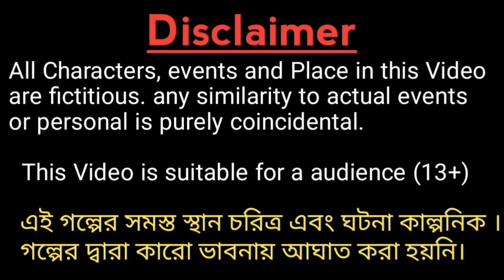হ্যাপি বার্থডে টু ইউ |happy birthday to you |Bangla Cartoon Golpo|Rupkothar Golpo|Fox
হ্যাপি বার্থডে টু ইউ |happy birthday to you |Bangla Cartoon Golpo|Rupkothar Golpo|Thakumar Jhuli |Fox Cartoon  Bangla Cartoon Golpo|

► Parental guidance: Some material of this video may not to be suitable for children’s Below 13 years of age.

HELLO Viewers you are enjoying Bangla cartoon |
Bengali Learning Stories by (Nazmul Animation TV)

The Nazmul Animation TV Channel and all of it’s videos are not ''directed to children" within the meaning of Title 16 C.F.R $ 312.2 of CHILDREN’S ONLINE PRIVACY PROTECTION ACT (USA) are not intended for children under 13 years of age. Nazmul Animation TV CHANNEL and it’s owner(s),  agents, representatives, and employees do not collect any information from children under 13 years of age and expressly deny permission to any third party seeking to collect information from children under 13 years of age on behalf of Nazmul Animation TV CHANNEL. Future, Nazmul Animation TV CHANNEL denies any and all liability or responsibility for the practices and Policies of YouTube and its agents and subsidies, or any others affiliated third party, regarding data collection.

Nazmul Animation TV
It's baby's big day! Join our 'Happy Birthday Song' 🎂 celebration!

Lyrics:
This is my birthday song
And I will sing it all day long
I’ve grown up today
Let's have some fun and play

Happy birthday
Happy birthday
Happy birthday

Hey there, little ones and grown-ups! Welcome to the super fun world of Nazmul Animation Tv 🎈